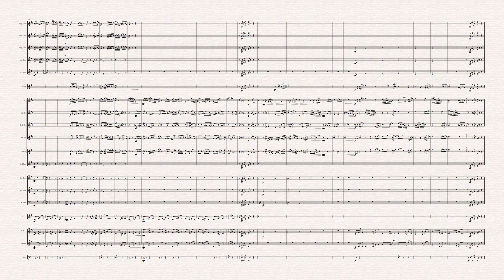Por Una Cabeza - feature for tenor horns/baritone & Brass Band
Por una cabeza is the extremely well known Tango as used in the film True Lies with Arnold Schwarzenegger and Jamie Lee Curtis.

This version is a cleverly constructed quartet featuring 4 tenor horns, or 3 tenor horns and baritone. An ideal piece for concert or entertainment contest and easily accessible by bands at most levels.